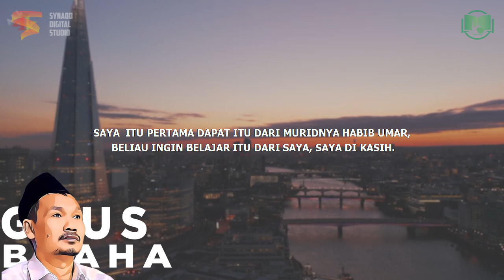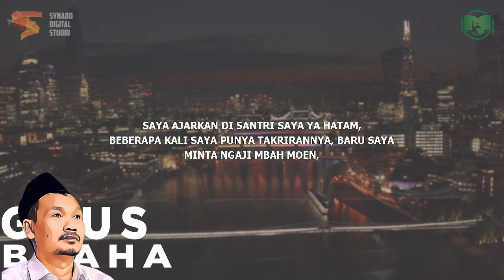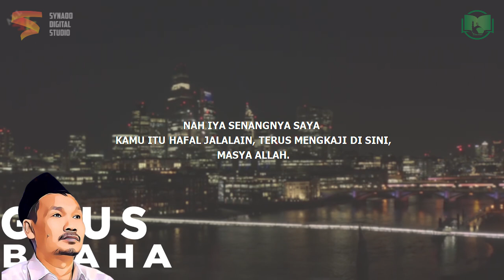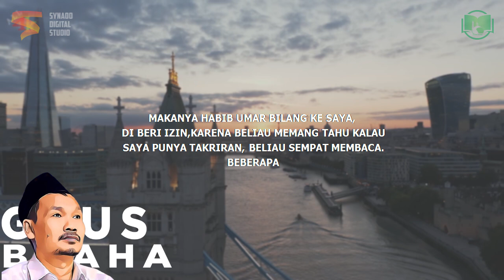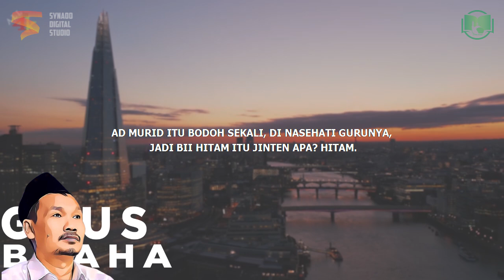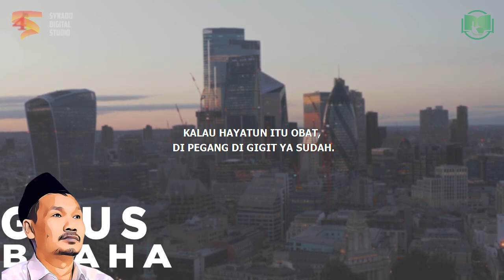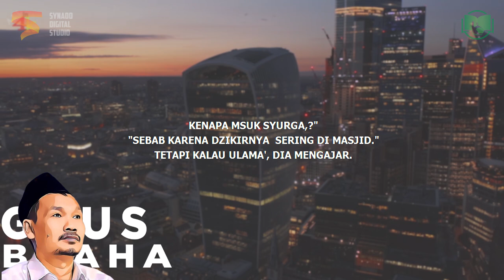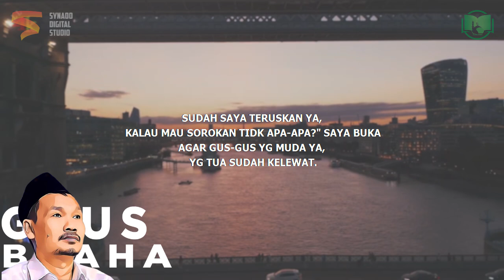Kenangan Gus Baha Bersama Habib Umar bin Hafidz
Ngaji Gus Baha Terbaru 2022 Bahasa Indonesia tentang Kenangan Gus Baha Bersama Habib Umar bin Hafidz